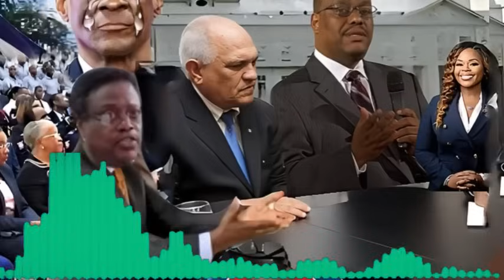3 Mai Theriel Tegen Rezon G.Conille Fèk kraze konsèy la plat Guy Prezidan Akò apèn Siyen nou sove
Les gangs en Haiti occupent une place majeur dans la societé ,on est en train de traverser une crise politique serieuse , Et le PM Ariel Henry ne decide pas de faire une action rapide ET la puissance etrangere ne veut pas intervenir dans cette crise ,la police Nationale ET l 'armée d'Haiti n'arrive pas afin pour combattre Les gangs faut prier pour le pays